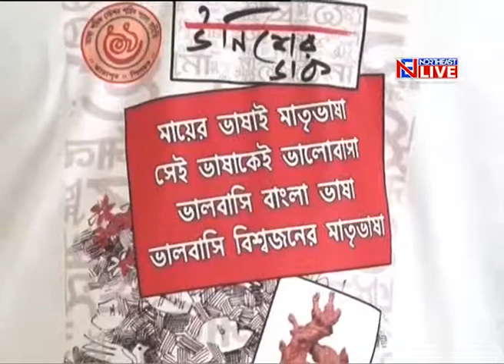Assam Assembly Session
Assam Assembly session today had its share of lighter moments  besides the usual serious discussions and debates.